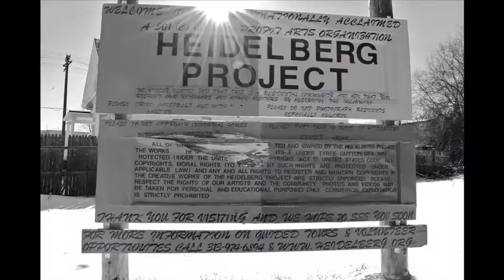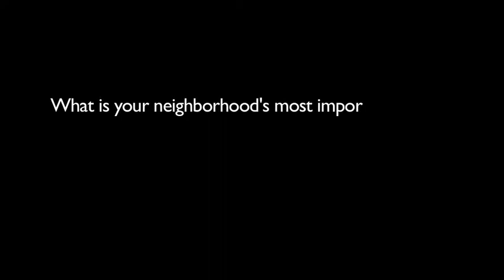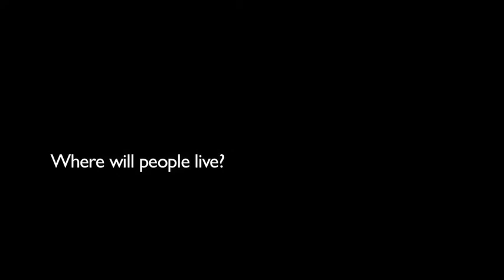Detroit Artists on the Ground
A glimpse at local artists in action in Detroit. Part of a graduate study thesis at the University of Michigan Taubman College of Architecture and Urban Planning.